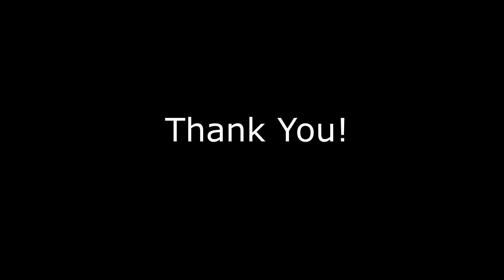School Choir!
Iva in School Choir